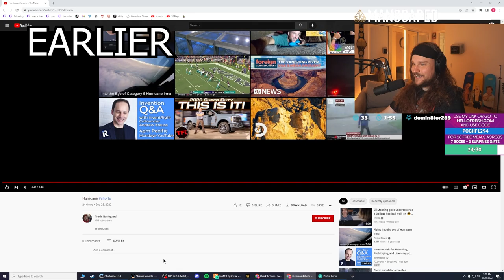JAMES RANDAL FLIES A HELICOPTER IN A HURRICANE WARNING? HOLDEN! CUBANS!